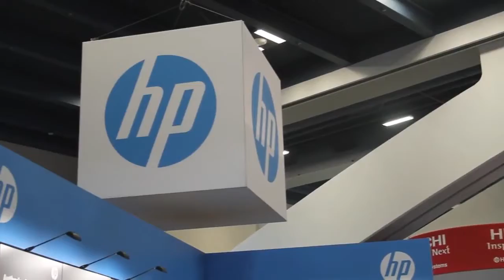Mark Balch | VMworld 2014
Mark Balch, Cisco, at VMworld 2014 with Stu Miniman.

VMware Inc.’s newly confirmed foray into the burgeoning hyper-convergence space positions it to tap one of the fastest-growing segments of the data center market, but the move has not come without a price. The long-coming introduction of EVO:Rail at VMworld yesterday was met with the revelation that the virtualization top networking partner has allied with a major competitor to ship an integrated system that will  rival the freshly introduced appliance.

Under the agreement, Cisco Systems Inc. will act as the server supplier  for an upcoming model of SimpliVity Inc.’s OmniCube, a tightly-bundled infrastructure module that combines compute, storage and networking capabilities in a single chassis with a unified management console. The 2U platform is the same size as EVO:Rail and employs the same virtualization solution – VMware’s – but packs a homegrown suite of data services.

Hyper-convergence is defined as “a type of infrastructure system with a software-centric architecture that tightly integrates compute, storage, networking and virtualization resources and other technologies from scratch in a commodity hardware box supported by a single vendor,” according to Whatis.com.

“It’s something that [SimpliVity] decided to drive but we’re very happy because they’re leveraging UCS capabilities, and hyper-convergence is…bigger than any one vendor here at the show today,” said Mark Balch of Cisco’s Unified Computing Systems (UCS) business in an interview on SiliconANGLE’s theCUBE at VMworld (see video below). “We encourage that open ecosystem.”

The new variation is based on the 2-socket C240 machine in Cisco’s UCS C-Series of rack-mount servers. The series also powers the hugely popular Vblocks from VCE, a venture between the networking stalwart and VMware parent company EMC Corp. that sells traditional converged systems without all the management bells and whistles. VCE recently announced that it surpassed the $1 billion revenue mark in 2013, but the lucrative alliance between its top backers has grown tense since VMware’s acquisition of software-defined networking startup Nicira Inc. in 2012.

Yet the buy, which has positioned the virtualization giant as a direct competitor to Cisco, merely introduced an additional dimension to  an already complex relationship defined as much by competition as cooperation. The year after VCE was established, Cisco inked a deal with EMC runner-up NetApp Inc. to ship a separate line of converged appliances called FlexPod that continues to compete against Vblock series to this very day.

The agreement between Cisco and SimpliVity adds yet another twist to the complex web of alliances and rivalries that forms the converged infrastructure market. First, it buys the switch maker a ticket into the increasingly lucrative hyper-convergence sub-segment at the expense of further complicating its relationship with the EMC federation, a worthy trade-off by all accounts, especially now that EVO:Rail is in the picture.  And second, it eases SimpliVity’s reliance on previously sole server supplier Dell Inc., which partnered with arch-rival Nutanix Inc. back in June and now provides hardware for VMware’s appliance as well.

However, this particular alliance isn’t likely to knock the leaders back on their heels, said Stu Miniman, Principal Research Contributor at Wikibon. “This expands the adoption of converged infrastructure at the lower end,” he said. “It is important for SimpliVity but not strategic for Cisco and it doesn’t disrupt EMC or NetApp.”

“The fact that in just five years, UCS has gone from just starting out to being a platform that SimpliVity chose to base a lot of their strategy on is really very exciting and we’re happy to work with them,” Cisco’s Balch noted.

The emergence of co-opetition as the status quo in the marketplace is contributing to a great deal of confusion,  but it’s also enabling more freedom of choice than ever. Vendors are jumping on the bandwagon en masse, with VMware recently adding integration with third-party OpenStack distributions and SimpliVity working on extending hypervisor support beyond the former’s vSphere to Microsoft Corp.’s Hyper-V and the open-source KVM. The company’s plan will give customers more virtualization options and conveniently remove another strategic dependence for management to worry about as it pushes deeper into the EMC federation’s turf.